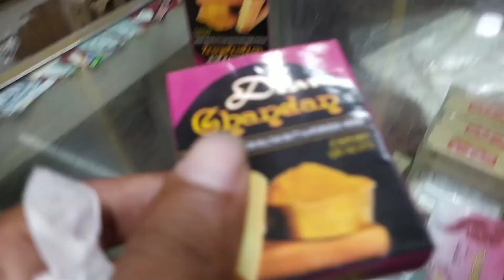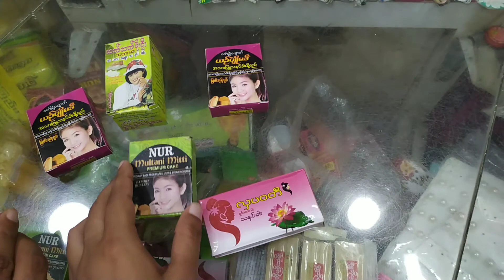বার্মিজ মার্কেট,শুটকি দোকান,কক্সবাজার(Cox’s Bazar Barmiz market)